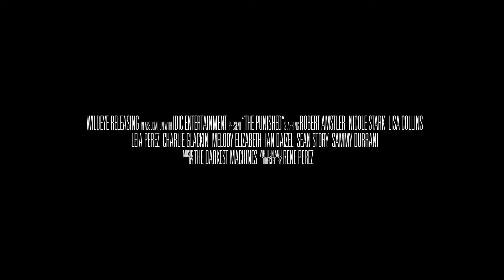The Punished [NEW 2018] - Action Movie - HD - Full Movie Official Trailer